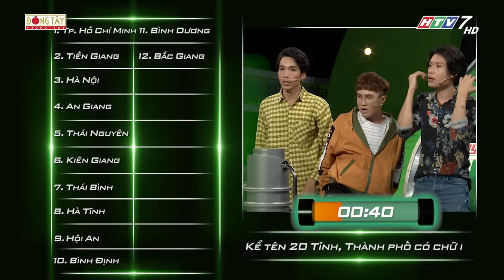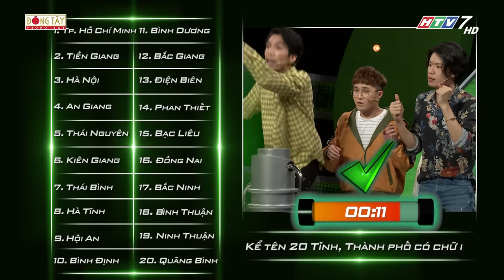Nhanh Như Chớp | Tập 34 Full HD: Trường Giang-Hari Won Giận Đỏ Mặt Trước Màn Đấu Khẩu Với Người Chơi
HTV Nhanh Như Chớp | Tập 34 Full HD: Trường Giang-Hari Won Giận Đỏ Mặt Trước Màn Đấu Khẩu Với Người Chơi

Nhanh Như Chớp trở lại cùng Trường Giang và HariWon sẽ đem lại cho người xem những màn tung hứng "đỉnh cao"

Lần đầu tiên tại Việt Nam gameshow truyền hình thực tế, về những câu đố độc nhất câu trả lời chỉ có một nhưng nó còn phụ thuộc vào tâm trạng 2 MC Trường_Giang và HariWon. Khán giả sẽ được thưởng thức những tình huống chưa bao giờ xuất hiện, những câu trả lời độc đáo.